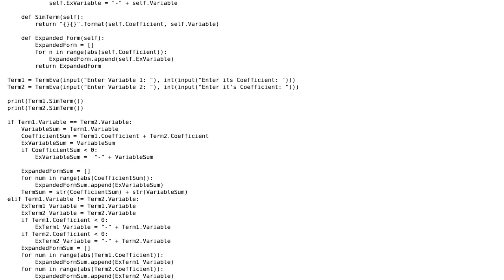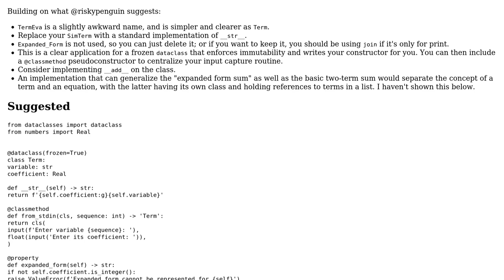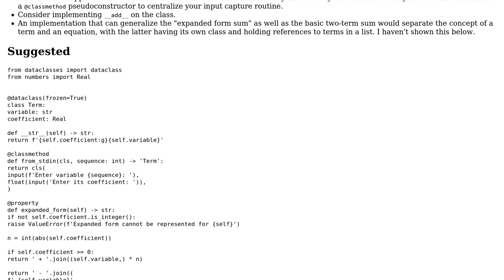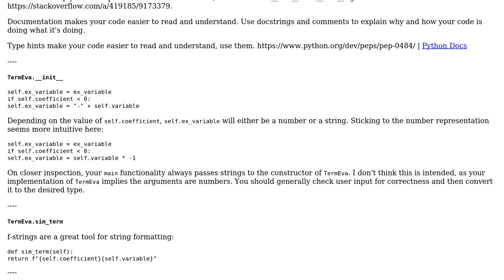Ask 2 terms from user and add them (2 Solutions!!)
Ask 2 terms from user and add them

With thanks & praise to God, and with thanks to the many people who have made this project possible! | Content (except music & images) licensed under CC BY-SA | Music | Images & others | With thanks to user Sean Balbuena user riskypenguin user Reinderien user mdfst13 and the Stack Exchange Network Trademarks are property of their respective owners. You are responsible for your own actions.